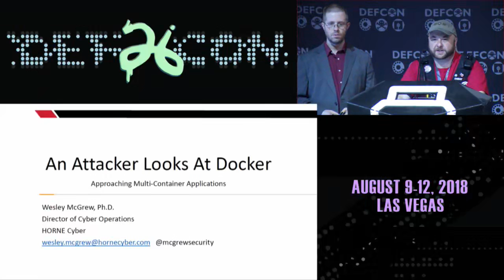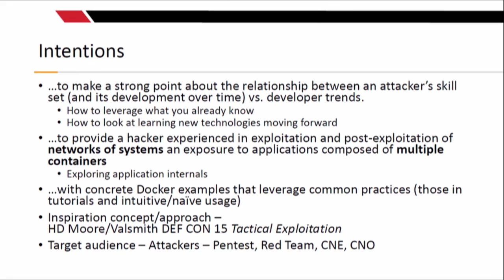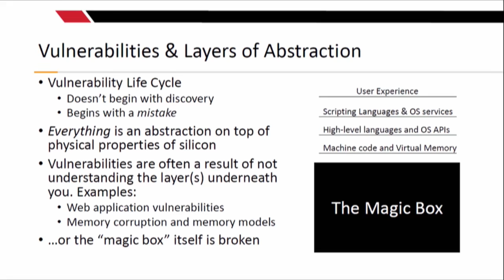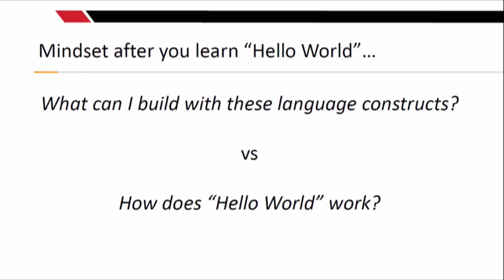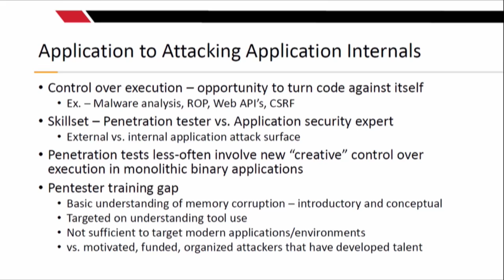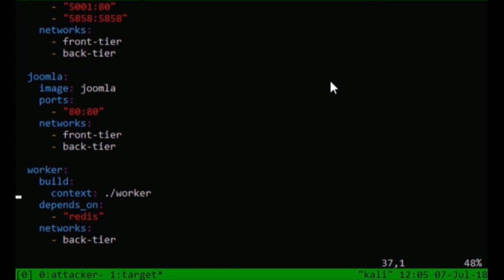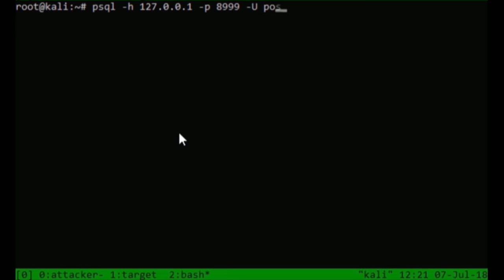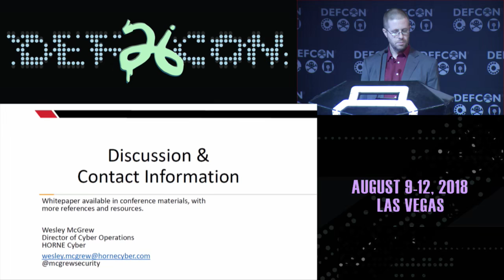An Attacker Looks at Docker: Approaching Multi-Container Applications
Containerization, such as that provided by Docker, is becoming very popular among developers of large-scale applications. The good news: this is likely to make your life easier as an attacker.

While exploitation and manipulation of traditional monolithic applications might require specialized experience and training in the target languages and execution environment, applications made up of services distributed among multiple containers can be effectively explored and exploited "from within" using many of the system- and network-level techniques that attackers, such as penetration testers, already know.

The goal of this talk is to provide a hacker experienced in exploitation and post-exploitation of networks and systems with an exposure to containerization and the implications it has on offensive operations. Docker is used as a concrete example for the case study. A hacker can expect to leave this presentation with a practical exposure to multi-container application post-exploitation.